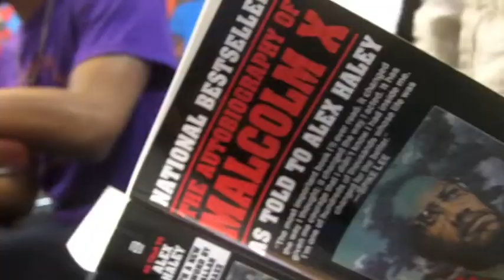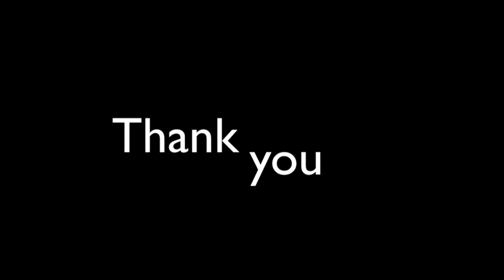UN Victimized Minds- East Oakland Youth Development Center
Shot and edited by: Allison Santiago with help of Video Producer and owner of Community Bridge Video, CB Smith Dahl.

This video is just one part of Allison's Senior Thesis Project for MetWest High School, profiling a youth organization that helps youth academically reach their goals, allowing them to get out of there victimized mentality. More about her project can be found